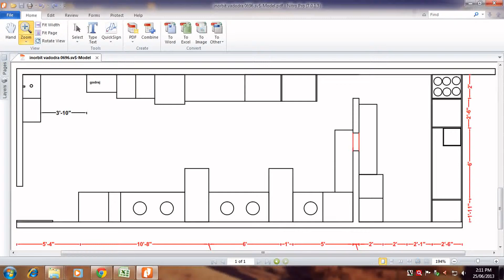NITESH SURYAVANSHI (Conceptional Kitchen Design)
Conceptional Kitchen Design for chatoree (CAFE Bollywood)
22/07/13
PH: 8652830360